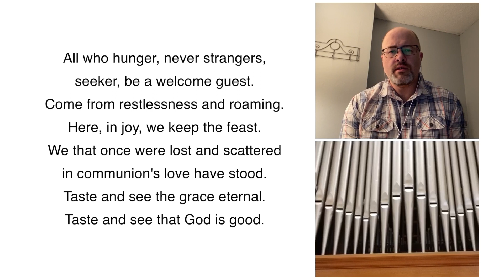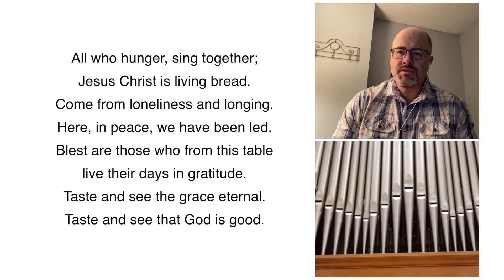Hymn #509 "All Who Hunger, Gather Gladly" | October 4, 2020 Worship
Central Presbyterian Church  |  Saint Paul, MN
Online worship for October 2, 2020
Wandering in the Wilderness... and God Provides.

"All Who Hunger, Gladly Gather"  #509
Soloist: Eric Bartlett
Organist:  Jennifer Anderson
Music is reprinted / streamed with permission under ONE LICENSE A-712575.